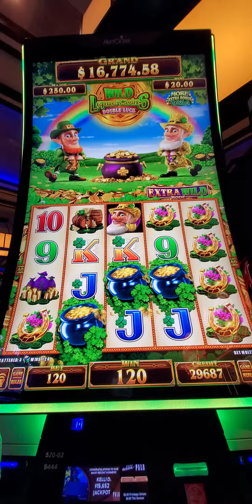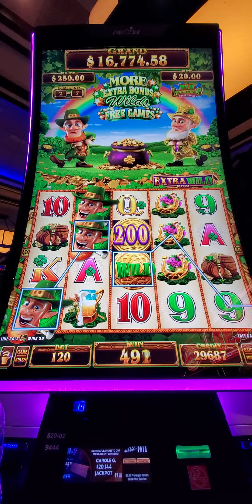789. Let' TRY THIS SLOT.20231111 223417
Welcome.
I did bet on this slot because all Dragon links slots were busy. This slot always got better money gust for low bets. I did not record all my bets, for example: $1 and $2 denomination and $5 and $10 bets. This slot did response for mostly $1 and! cent denomination. I according to YOUTUBE policy cannot loading video longer than   15 minutes.